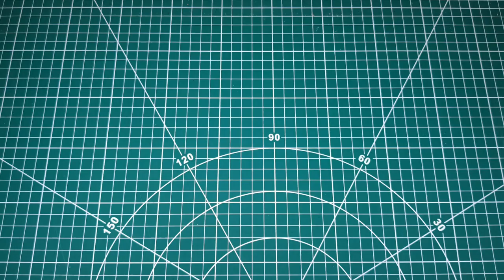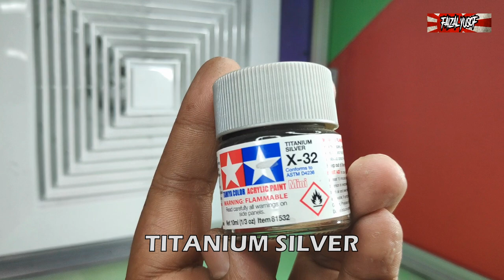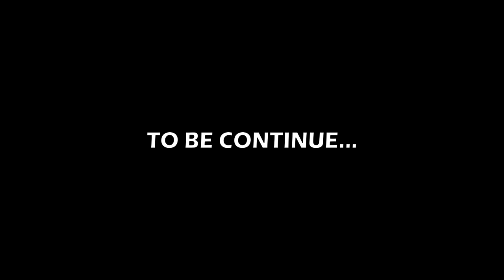How to build the TAMIYA 1/24 Mitsubishi Lancer Evolution VII Evo 7 WRC PART 1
TAMIYA - Mitsubishi Lancer Evolution VII (Evo 7) WRC

Mitsubishi came ready to excel in the World Rally Championship with its Lancer Evolution VII. This machine, which has been developed thanks to Mitsubishi's experience racing in Group A, is equipped with evolved versions of the 2-liter 4-cylinder engine, differential with active control locking system, and other mechanics. The Evolution VII made its debut in the 11th round of the 2001 season in Sanremo and continued to fight in the first half of 2002 season.

Ari Vatanen Kenjiro Shinozuka Jimmy McRae Mikael Ericsson Ross Dunkerton Pentti Airikkala Kenneth Eriksson Patrick Tauziac Timo Salonen Lasse Lampi Armin Schwarz Tommi Mäkinen Isolde Holderied Jorge Recalde Andrea Aghini Kenneth Bäcklund Rui Madeira Ed Ordynski Richard Burns Uwe Nittel Didier Auriol Yoshihiro Kataoka Pascal Smets Jouko Puhakka Freddy Loix Marcus Grönholm Thomas Rådström Katsuhiko Taguchi Toni Gardemeister François Delecour Alister McRae Justin Dale Jani Paasonen Kristian Sohlberg Gilles Panizzi Gianluigi Galli Dani Solà Harri Rovanperä Daniel Carlsson Jussi Välimäki Juho Hänninen Xavier Pons Armindo Araújo Urmo Aava Kaj Kuistila

sanding airbrush surface primer painting water slide decal polishing model kits 1/12 1/24 tamiya hasegawa fujimi aoshima Revell Heller Bandai gundam gunpla mokit mr hobby mr color vallejo skull color tamiya color sunin 7 Moshen jumpwind neo color modo color gaia color gaianotes ak paint acrylic enamel lacquer MADWORK